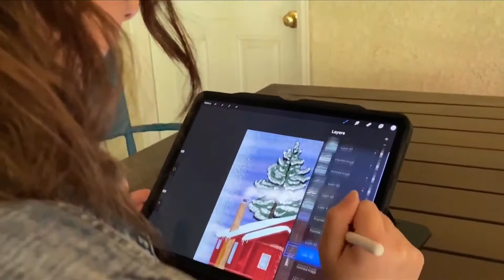KSEE 24 News Creek Fire drawings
Creek Fire drawings